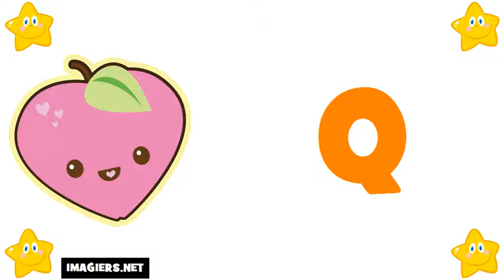tanulj franciául # francia ábécé